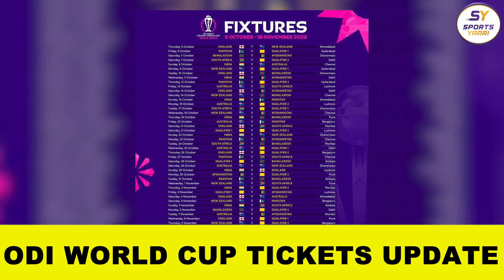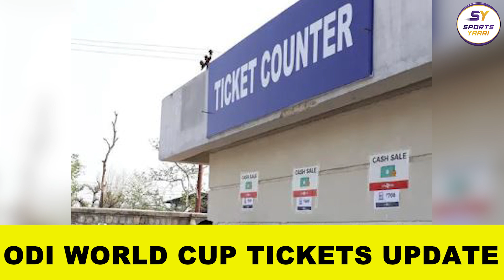WORLD CUP की TICKETS पर बड़ा UPDATE, इस दिन ICC करेगा BIG ANNOUNCMENT